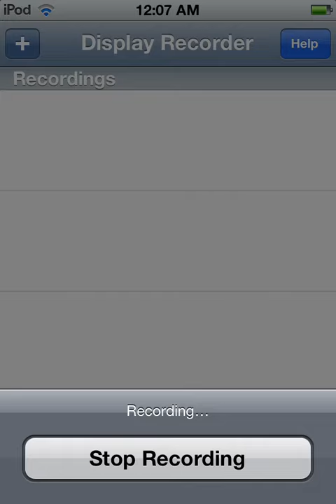ZOMBIE JOMBIE GIVEAWAY!!! HUGE!@!@!@!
Fav the vid, sub, and comment on what card u want and why u deserve it. Winners will be announced 9/1/12 GOOD LUCK!

Edit: DUE TO SOME TRADE GLITCHES GREE IS HAVING I CAN'T TRADE ANY CARDS! WINNERS WILL GET THEIR CARDS, BUT IT MAY TAKE SOMETIME!